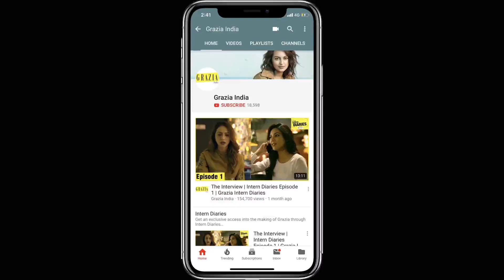'Sacred Games' and the impact on online audiences | Grazia India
Simran Sethi talks about Netflix's latest Indian Original series 'Sacred Games' and what it would mean for online viewing.